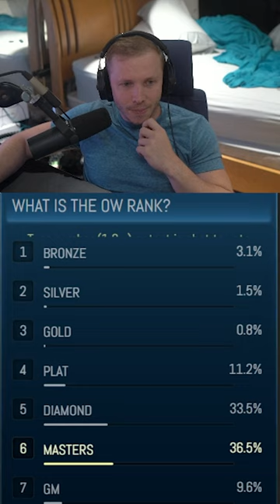Is this Widowmaker Ximming? | Overwatch 2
Jay3 Socials!